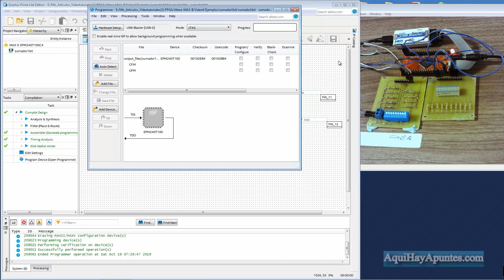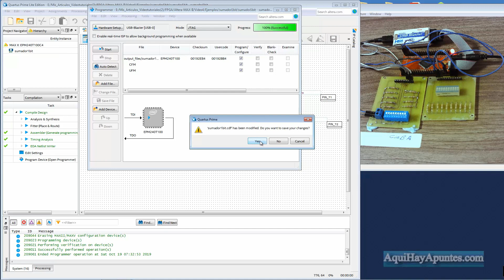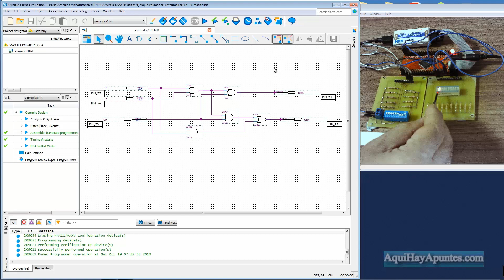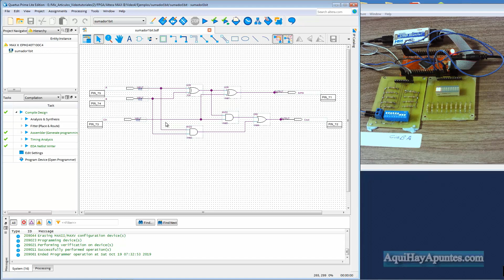Quartus Prime Lite & CPLD MAX II. Creación de esquemáticos (2)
Hola amigos. Aquí tenéis la prueba en circuito real del sumador completo de 1 bit que hicimos en el video anterior con la CPLD MAX II de Intel.
Un saludo